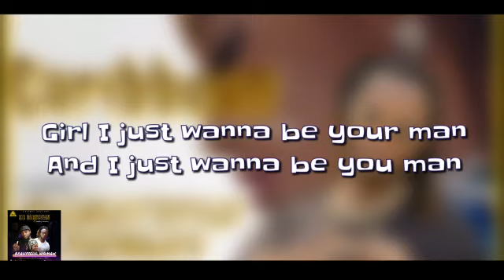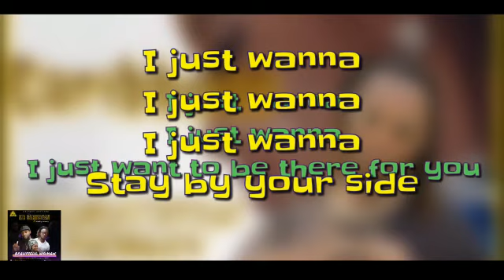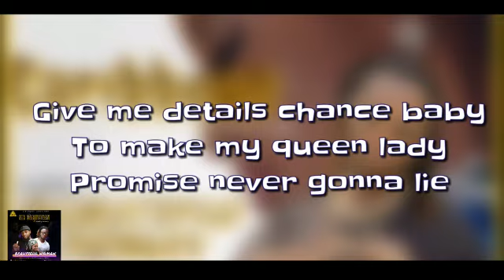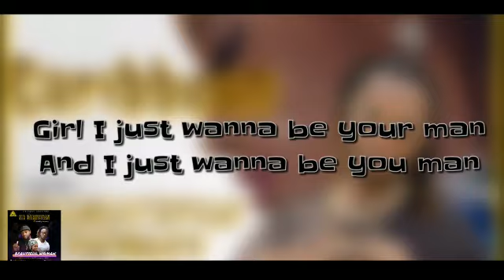Beautiful woman by Mr Caribbean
Song lyrics by Mr Caribbean